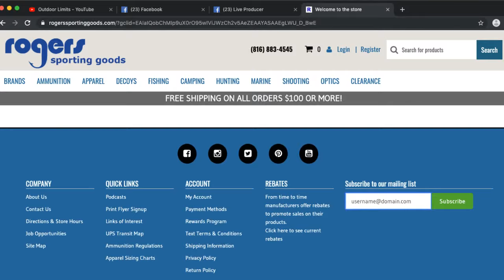End Of Season Podcast With Rogers Sporting Goods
Last week I went live on facebook with Rogers Sporting Goods. We talked about everything from goose hunts to spring turkey season.

My Kayak
My Canoe

3 inch 2 or 4 shot for ducks
3 or 3 1/2 inch BB for geese

Cameras:
Canon 80D DSLR
Nikon D3200 DSLR
Nikon D5200 DSLR
Cheap GoPro
GoPro Hero 3 white
GoPro Hero 5 Black
GoPro microphone adapter
GoPro microphone
Big camera microphone
Vlogging Tripod

Editing software:
Adobe Premiere Elements 19